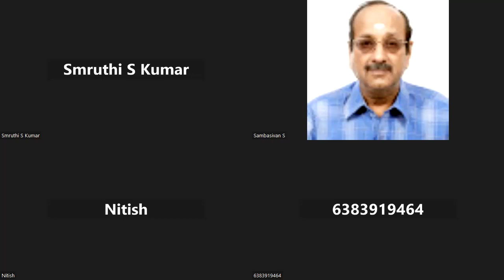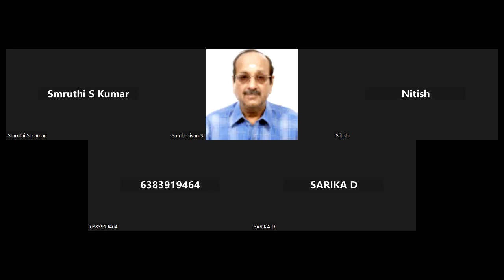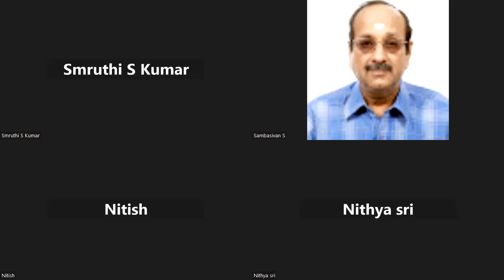FEDERAL BANK PO 03092023 -- KOTTAYM MSC PHYSICS NOT SHARED